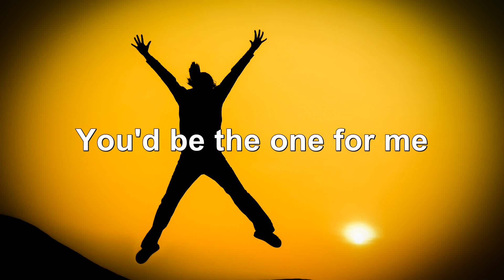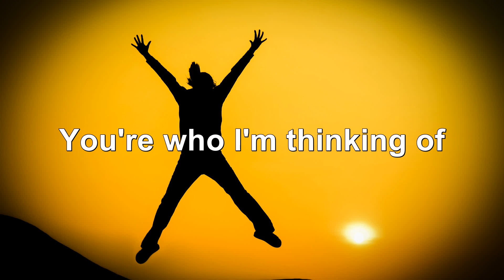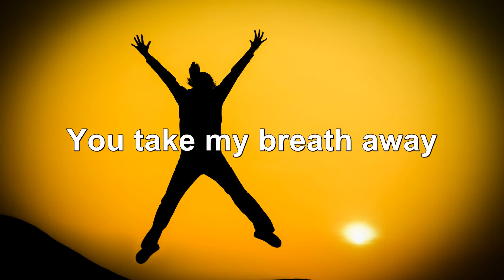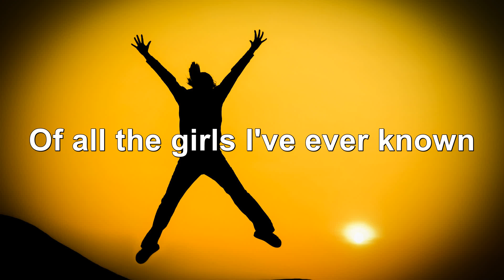🎵 Justin Bieber _ Favorite Girl _ (Lyrics) 🎵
[Chorus]
(Favorite girl)
Favorite girl

Tags🔖